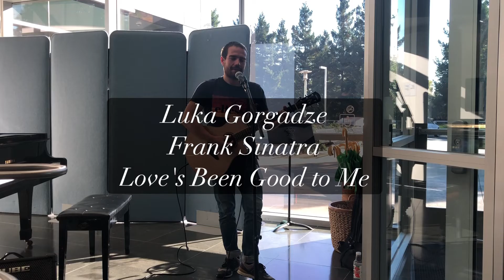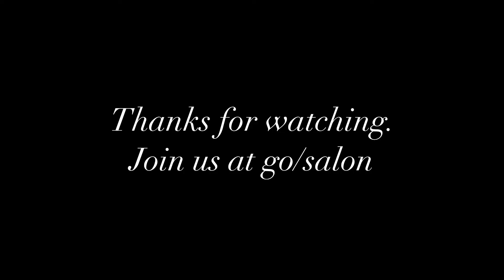Salon 9/1/22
Thanks to Yuheng Huang for the video editing!

0:00 Luka Gorgadze
Frank Sinatra - Love's Been Good to Me

2:55 Luka Gorgadze
The White Buffalo - Wish It Was True

6:02 David Su
Schubert/Liszt - Erlkonig

12:35 Keith Colon
Bach - Prelude from cello suite no.4 (arr.violin)

16:38 Keith Colon
Prelude from bach violin partita no.3

20:21 Juan Vallejo & Elbert Gong
Improvisation in F#